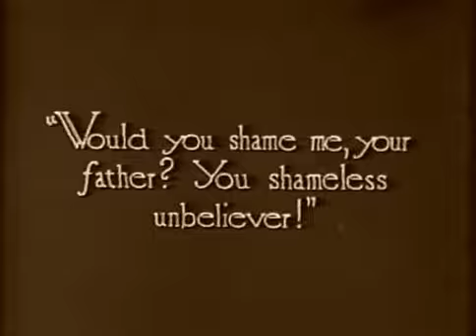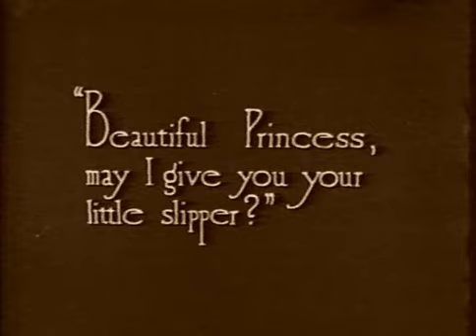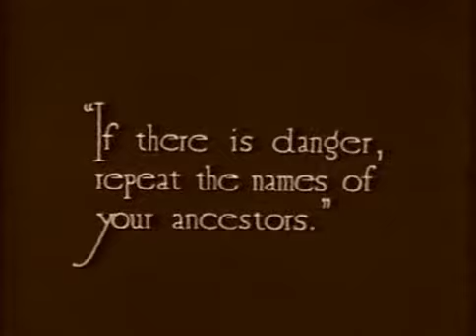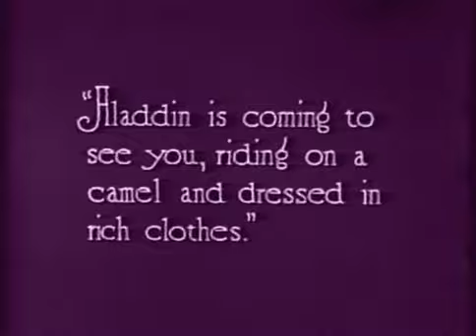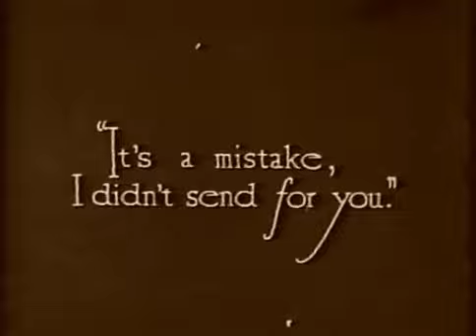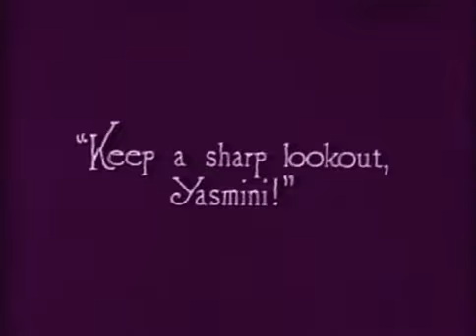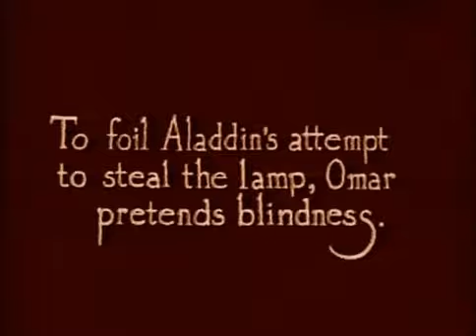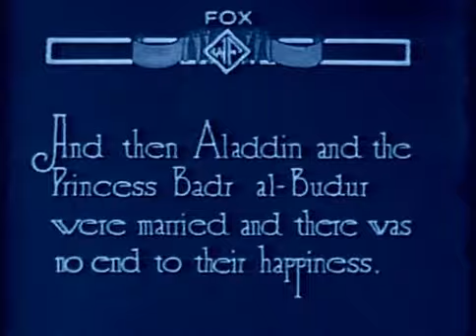1917 Aladdin and the Wonderful Lamp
Аладдин и чудесная лампа (1917). "Аладдин и чудесная лампа" - фантастический немой фильм 1917 года режиссеров Честера и Сидни Франклинов, спродюсированный и распространяемый кинокомпанией Fox Film Corporation.